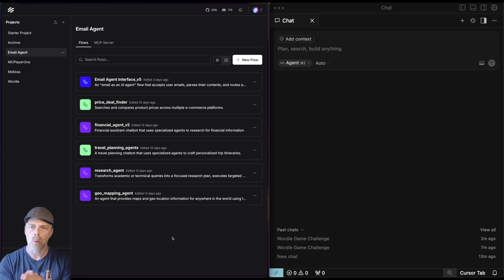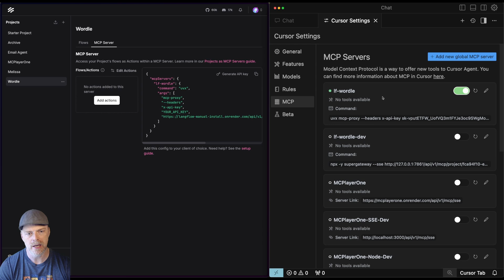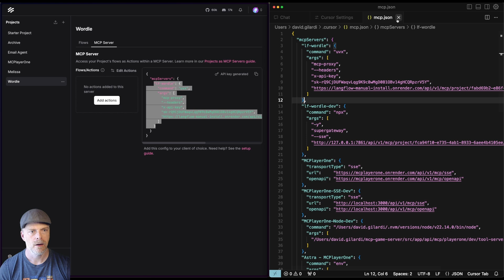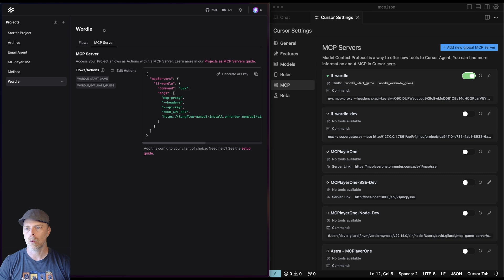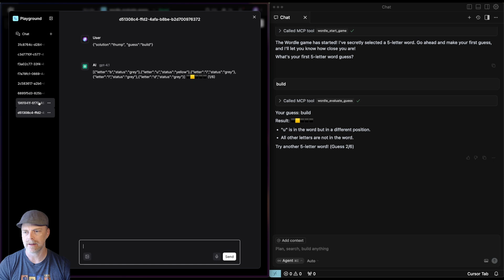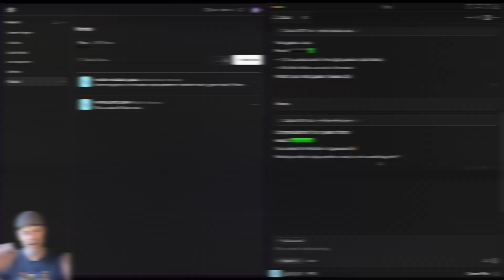🧠 Build Agentic Games in MINUTES with MCP, Cursor, and Langflow 1.4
Langflow 1.4 is here—and it’s packed with powerful new capabilities for organizing, scaling, and exposing your AI workflows using MCP (Model Context Protocol).

In this demo, David shows how to use Langflow Projects to expose only the tools you want, generate secure MCP endpoints, and connect to apps like @cursor_ai. And yes—we play a fully agentic Wordle game powered entirely by Langflow & MCP!

Perfect for developers looking to modularize flows, wire up external tools, and supercharge agent collaboration. 💪

👇 What You’ll Learn:
🔹 What’s new in Langflow 1.4: Projects & MCP updates
🔌 How to expose flows as tools via MCP
🧩 How to control which flows appear in your MCP server config
🧠 How to connect Langflow to Claude Desktop, Cursor & more
🎮 How to build a Wordle game entirely over MCP!

⏱ Chapters:
00:00 – Intro: Langflow 1.4 Overview
00:45 – Use Langflow Projects to organize workflows for MCP
01:30 – Build an agentic Wordle game with MCP
01:59 – Expose a project as an MCP server
03:15 – Expose agent tools from Langflow workflows
04:28 – Wordle game agentic workflow
05:20 – Use Sessions in Langflow

Happy coding! 👋